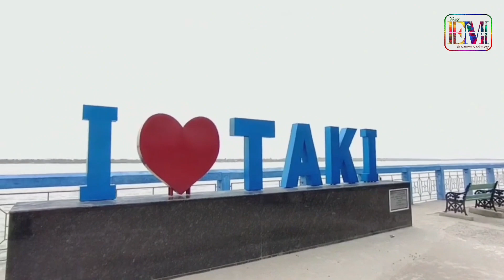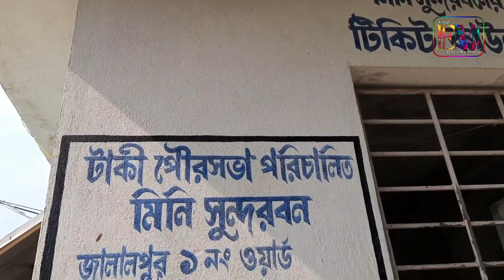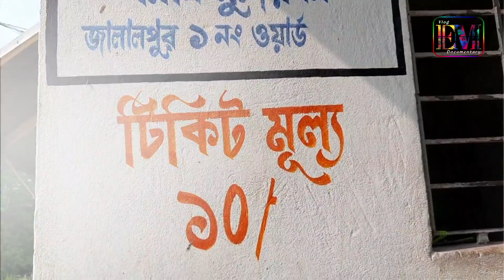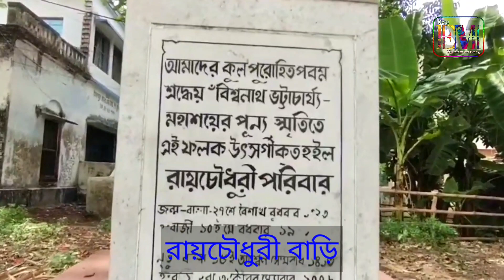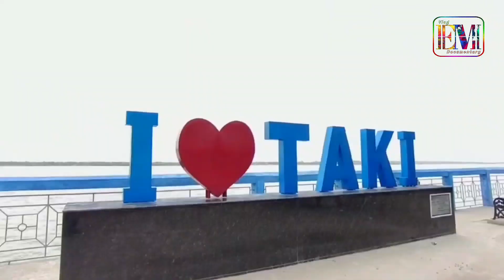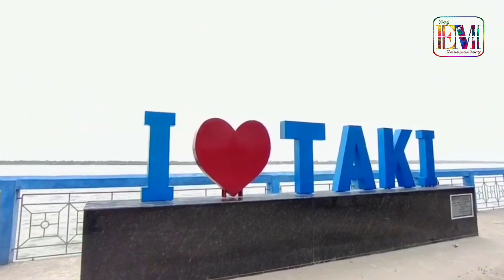ওই দেখা যায় বাংলাদেশ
এই ভিডিওতে টাকি ভ্রমণ দেখানো হয়েছে । টাকিতে অবস্থিত একাধিক দর্শনীয স্থান যেমন মিনি সুন্দরবন, টাকি জমিদার বাড়ি , ইছামতি নদী , টাকি জোড়া মন্দির এই সবই রয়েছে ।